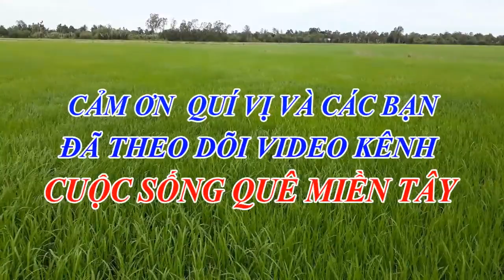Cuộc Sống Quê Miền Tây - QUÊ NGHÈO THƯƠNG LẮM BÀ LÃO NEO ĐƠN MỘT MÌNH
Cuộc Sống Quê Miền Tây  xin mến chào quí vị và các bạn, kênh chia sẽ những video độc đáo về cuộc sống, con người, phong tục tập quán, các món ăn, địa danh thắng cảnh tham quan đẹp  miền quê sông nước.
Rất mong nhận được sự ủng hộ của quý vị và các bạn để kênh Cuộc Sống Quê Miền Tây ngày càng phát triển hơn, bằng những hành động nhỏ là Đăng ký kênh (Subscribe) , Like video, và chia sẻ cho nhiều người cùng xem. Xin cảm ơn rất nhiều!